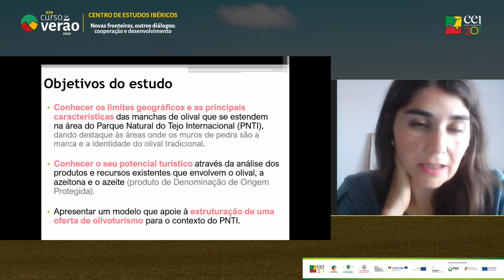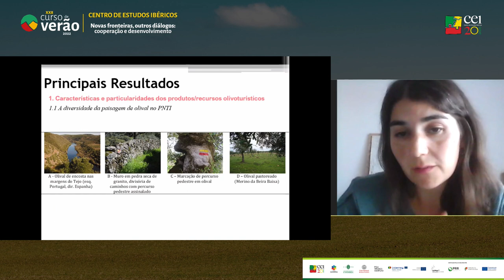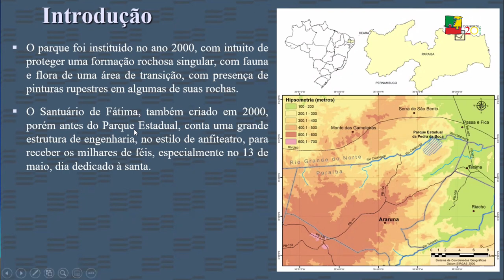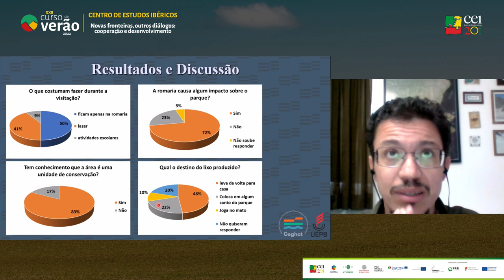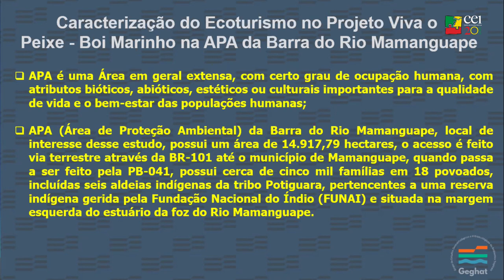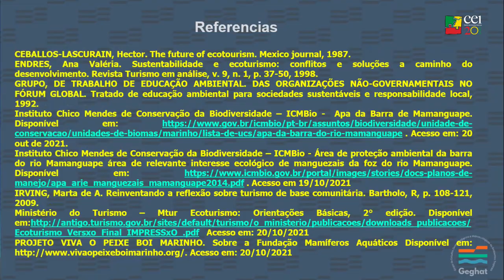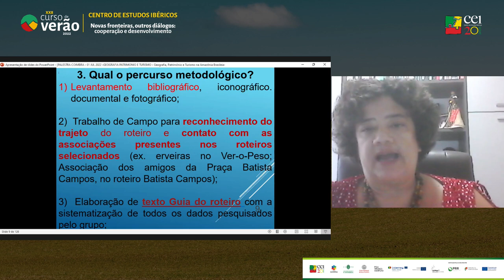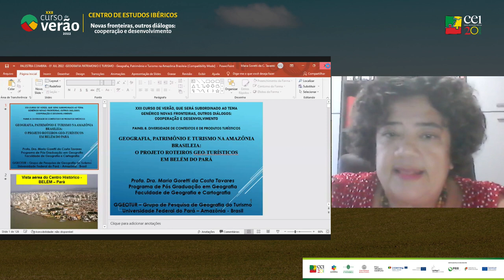Painel 8 - Diversidade de contextos e de produtos turísticos